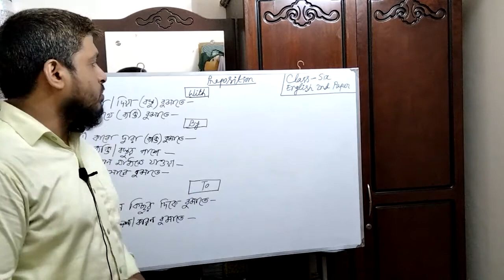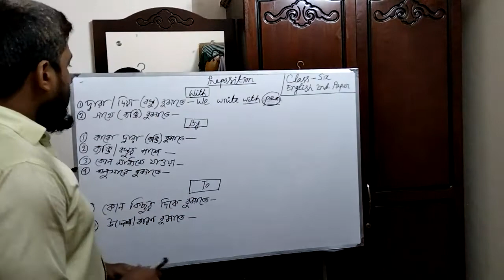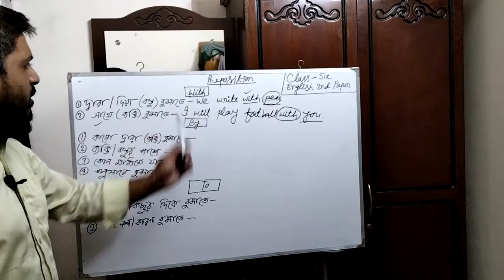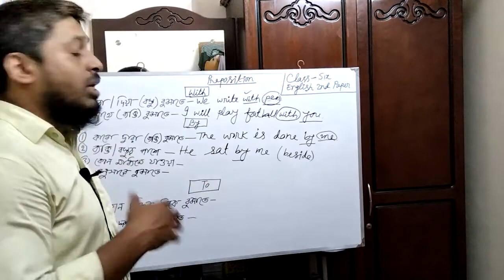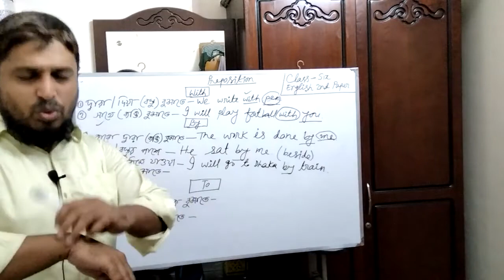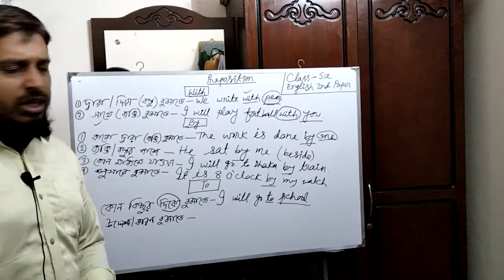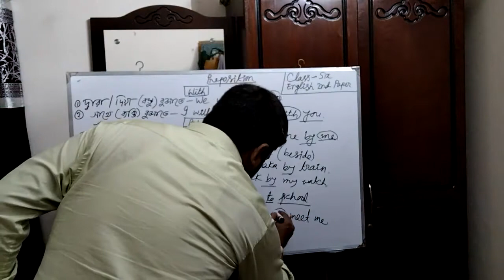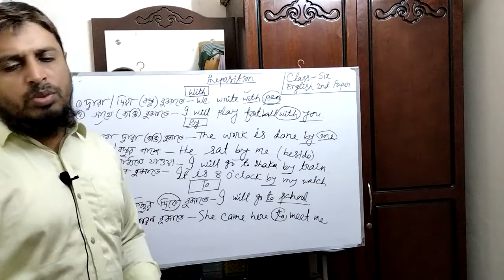Preposition ।।Part-2 ।। English Grammar (Class Six)